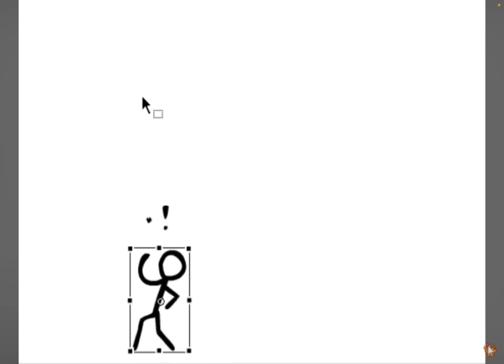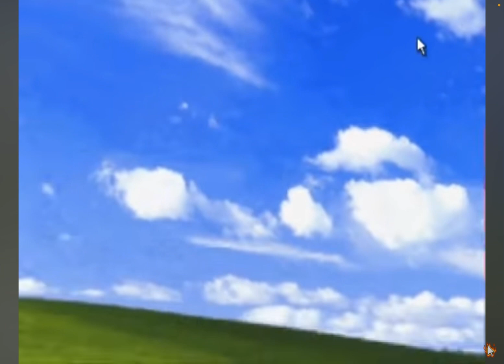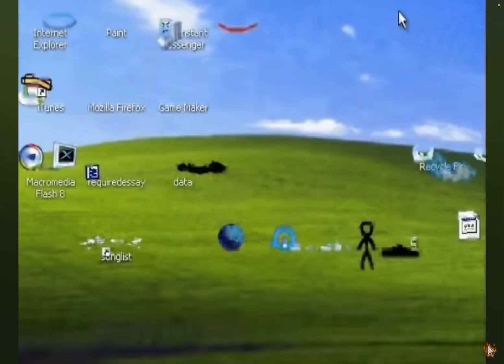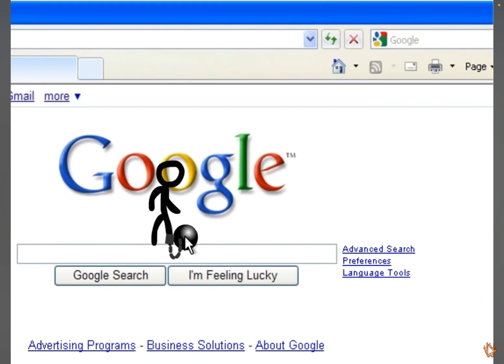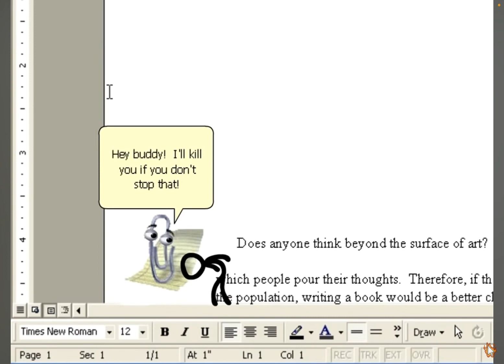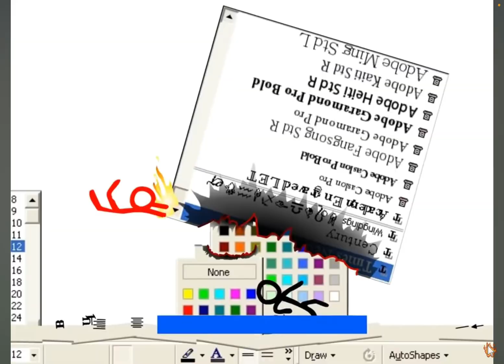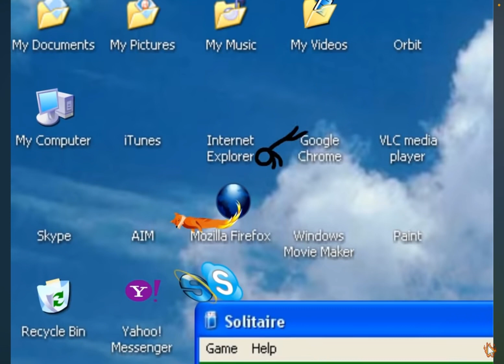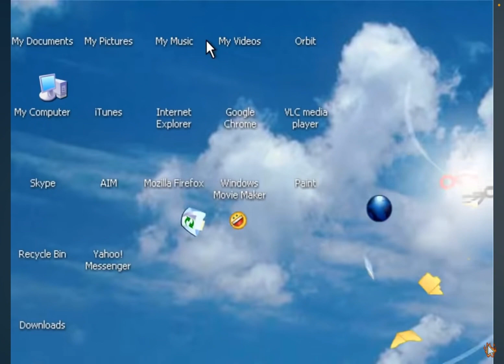Alan Becker AvA 1-3 but I voiced